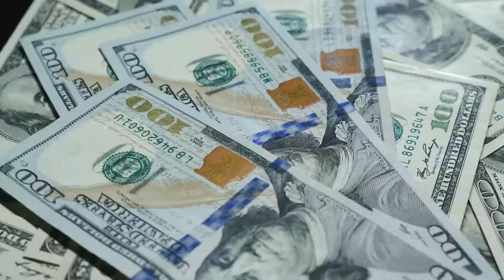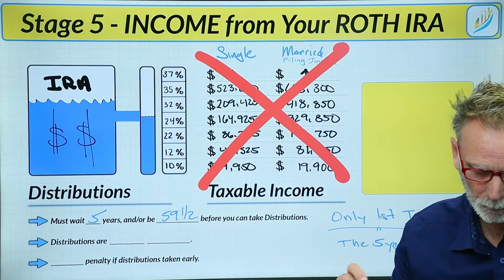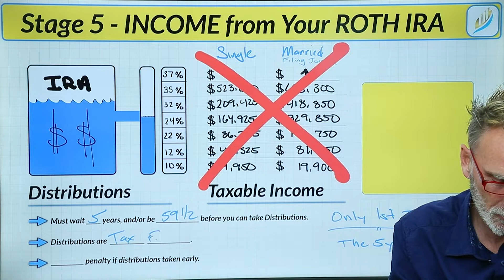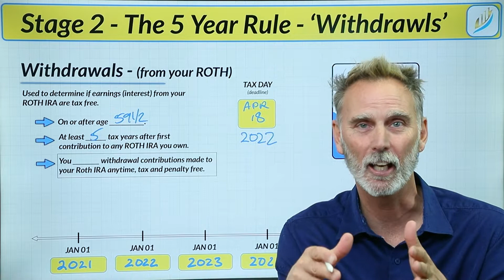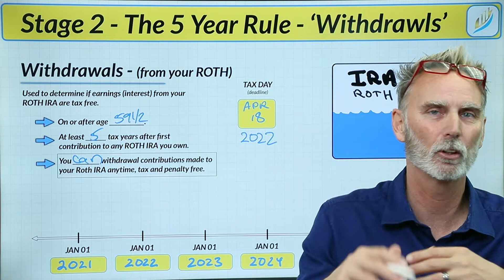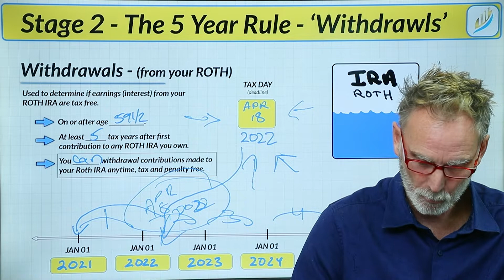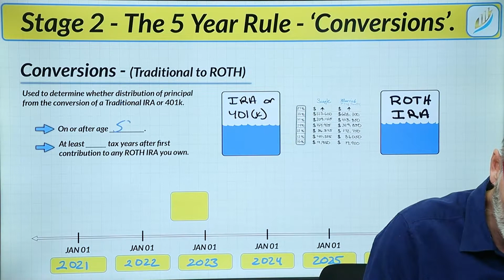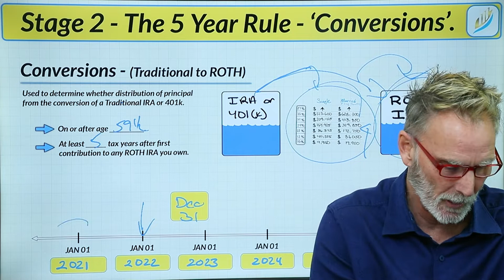Retirement Accounts: TAKING INCOME from your Roth IRA (Stage 5)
"Can I Take Money Out of my Roth IRA Right Now if I Need It?",  "How Much Income Can I Take From my Roth IRA if I Contribute to it My Whole Life?",  "How Are My Distributions Taxed When I Do Need My Money?"

These are some of the most common questions we hear about taking income from your Roth IRA. A Roth IRA can be a great investment vehicle, but be cautious about taking income before the proper date, or you could suffer penalties and immediate taxes.

Scott McLaine, BrightWealth Host and Academy Instructor answers all you questions in this short video lesson on taking income from your own Roth IRA.

  *  "Can I Take Money Out of my Roth IRA Right Now if I Need It?"
  *  "How Much Income Can I Take From my Roth IRA if I Contribute to it My Whole Life?"
  *  "How Are My Distributions Taxed When I Do Need My Money?"

When you first open your Roth IRA, it doesn't have any money in it. It's just a blank investment vehicle. You need to put money into it. And then, ultimately invest that money.

In this video, we take a quick look at Stage 5: Taking INCOME From Your Roth IRA.  As with all investment options, there are pros and cons to the Roth IRA.  Please use this video as education content only.

Nothing in this video should be considered as personal advice for you specifically.  You should consult with your financial advisor before making any investment related decisions.

***Join our mission in bringing financial literacy to all of America, and share BrightWealth with a friend or family member!

"It's not WHAT you make... it's what you DO with what you make."